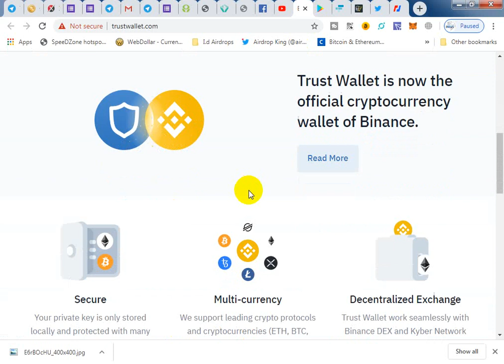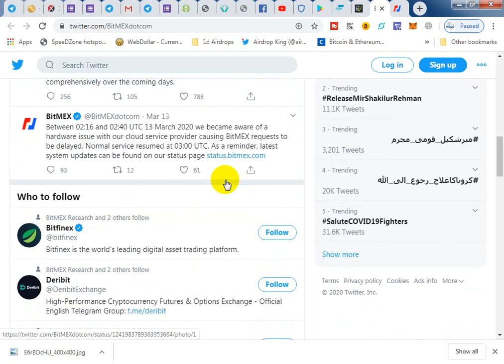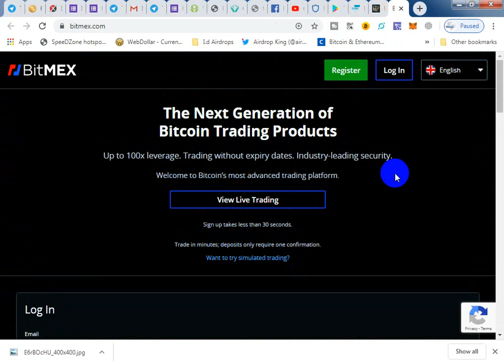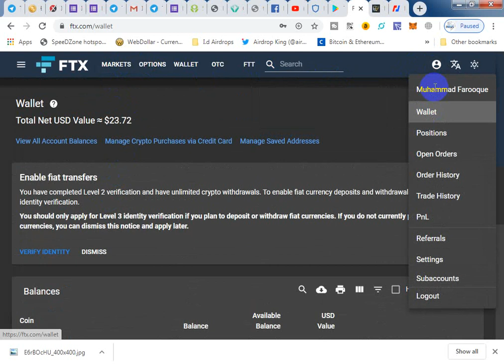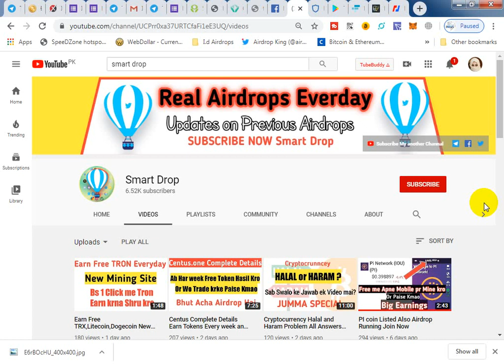Bull and Bear Coins Big Update